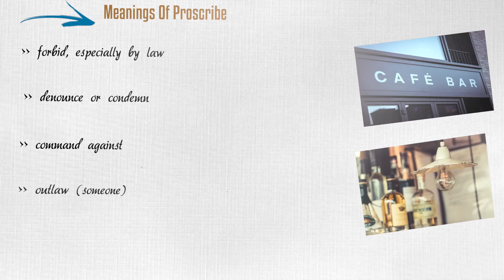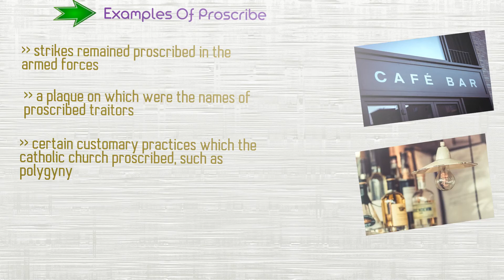Proscribe - Meanings Pronunciation Examples and Synonyms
Let's learn something new. so without further ado let us jump right into knowing about proscribe. proscribed,proscribing and proscriber are the other forms of Proscribe.
Here Is Jump Start Chapter Markers :
(00:16) Learn About proscribe
(00:27) Meanings Of proscribe
(00:47) Synonyms Of proscribe
(01:13) Examples Of proscribe

If you put in other words, proscribe means
Forbid, especially by law
Denounce or condemn
Command against
Outlaw (someone)

Knowing similar meaning words make our speech varied.  let's take a look at equivalent words of proscribe.
Attack
Criticize
Black
Rule out
Ostracize

Let us put proscribe to use by learning few practical sentences.
 Strikes remained proscribed in the armed forces
A plaque on which were the names of proscribed traitors
Certain customary practices which the catholic church proscribed, such as polygyny